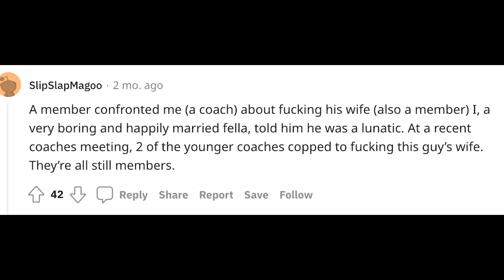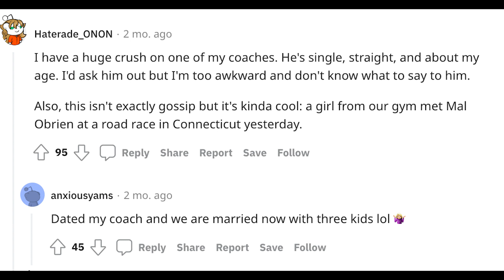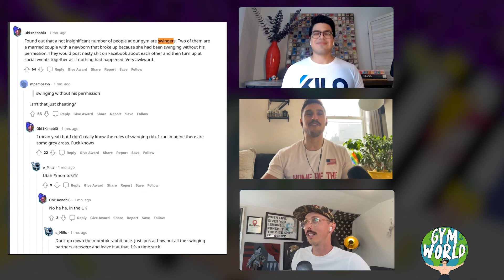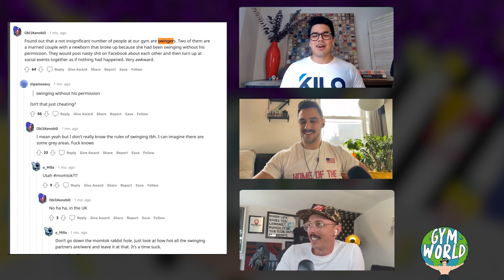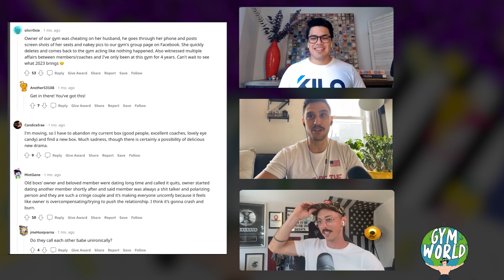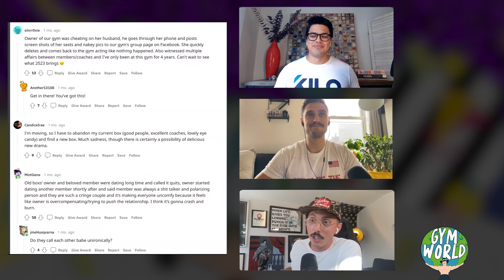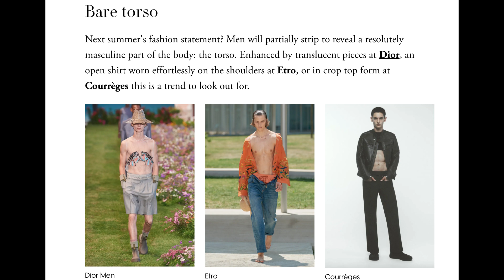The CRAZIEST gym stories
***THIS EPISODE HAS EXPLICIT CONTENT***

John Franklin and Mateo Lopez sit with Jay Wein to share their craziest stories from the NYC gym scene.

Welcome to Gym World Worldwide (00:00)

“Seeking real CrossFit gossip” (0:46)

The CEO of Garage Gym TikTok (30:18)

NOBULL Lands investment from NFL (51:39)

The male crop top is back (59:24)